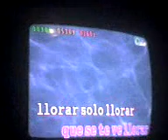MI FAMILIA MOLINA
TODOS CANTANDO ESTA HERMOSA CANCION KE NO CAE COMO ANILLO AL DEDO